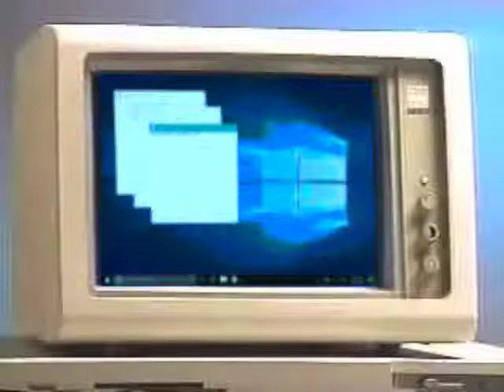Windows 10 with Steve Ballmer (2018)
forty ninety six
If owner wants this video to be deleted/hidden away, let me know
Reuploading because i can't find the video anymore seemingly